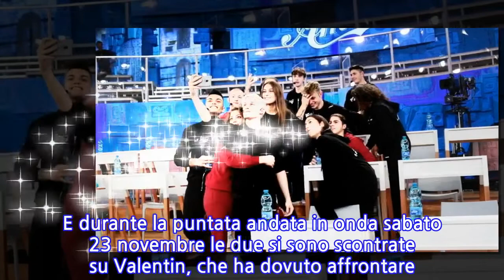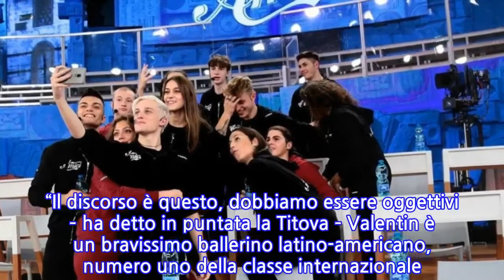Amici 19, è subito scontro. E Alessandra Celentano si infuria: “Non ti permettere!”